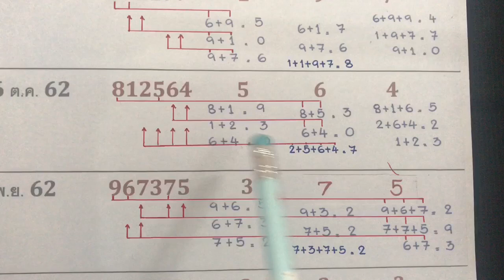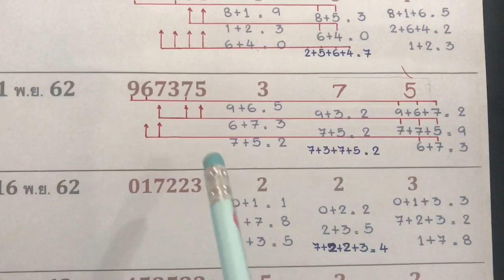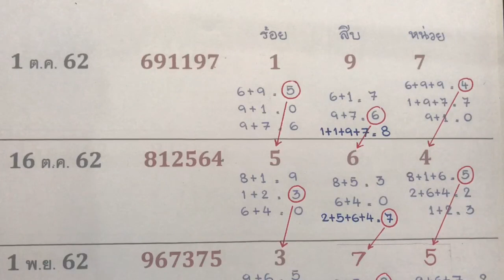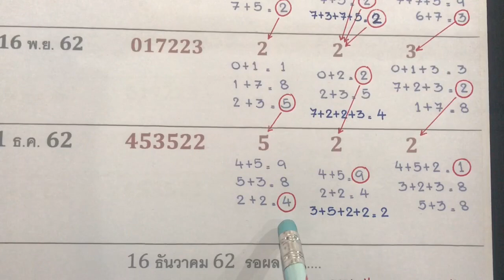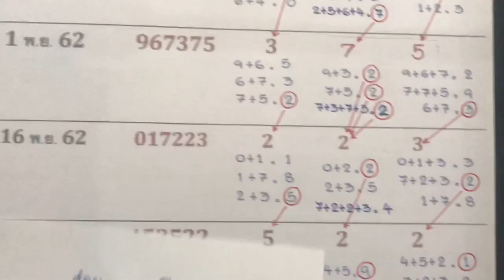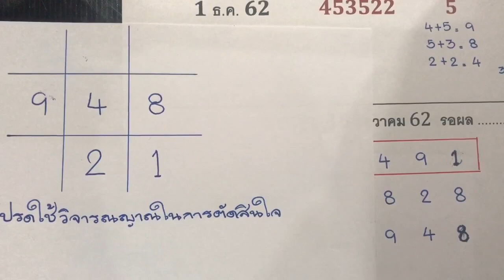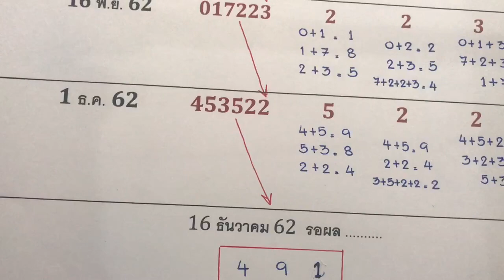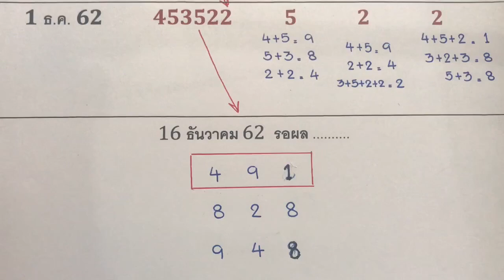สูตรคำนวณ เลขท้าย3ตัว รางวัลที่ 1 งวด 16 ธันวาคม 62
แจกฟรีๆสูตรคำนวณ เลขท้าย 3 ตัวบน รางวัลที่ 1 งวดวันที่ 16 ธันวาคม 62 คำนวณจากผลรางวัลที่ออกไปแล้ว ไว้เพื่อเป็นแนวทางในการซื้อสลากกินแบ่งรัฐบาล ควรใช้วิจารณญาณในการรับชม